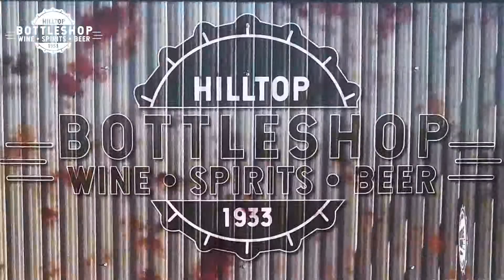Hilltop Bottleshop Official Commercial 1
Hilltop Bottle Shop - Largest selection of "Craft Beer" in Clovis, NM.